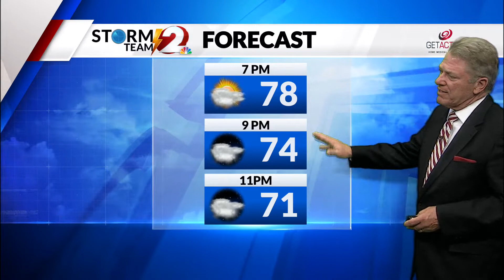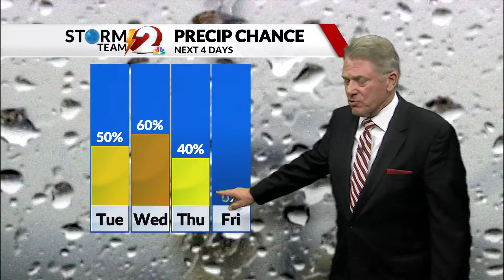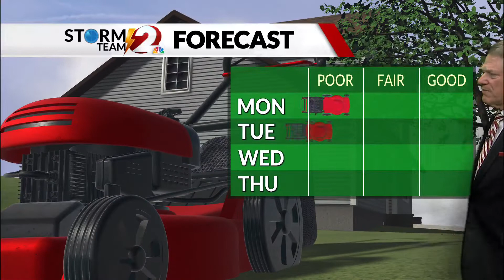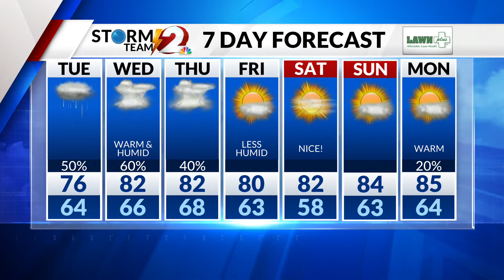Showers Tuesday and a chance of Thunder in the Storm Team 2 Forecast